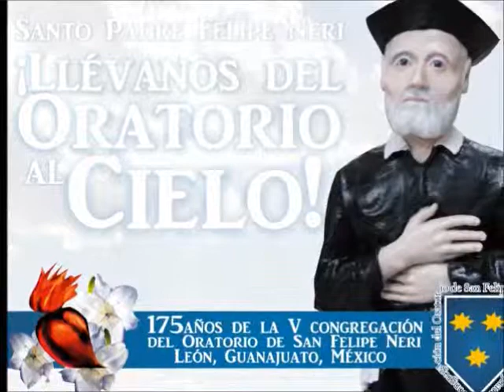ORATORIO FILIPENSE LEON: HOMILIA CATEQUETICA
DOMINGO 30 DE TEIMPO ORDINARIO
PARROQUIA DE NUESTRA SEÑORA DE OCOTLAN ¡SALVE REINA!

175 AÑOS DE SAN FELIPE NERI EN LEON
¡PARAISO,PARAISO,YO PREFIERO EL PARAISO!